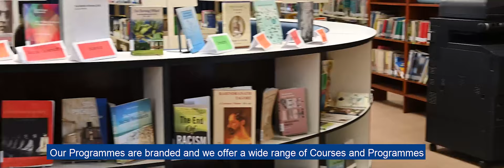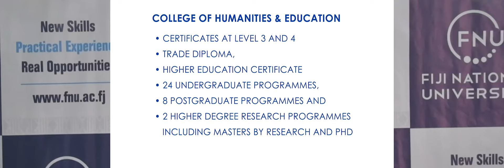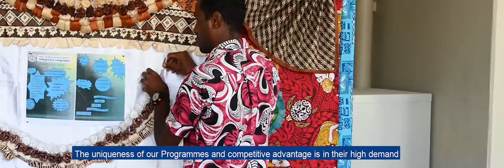College of Humanities and Education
Message from Prof. Unaisi Nabobo-baba, Dean- College of Humanities and Education.

In order to ensure that you do not miss out on our Open Day, we recorded the Virtual Open Day videos to give you another chance to learn more about our courses, life as a student at FNU and our campuses and facilities right from the comfort of your homes.

For any further queries on our programmes and courses, admissions or general queries, please contact our Student Academic Services: